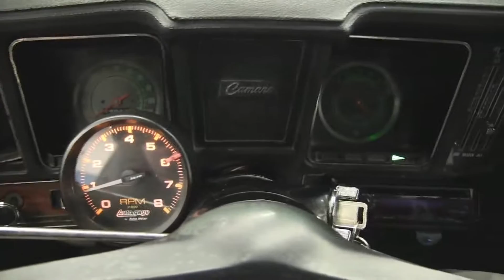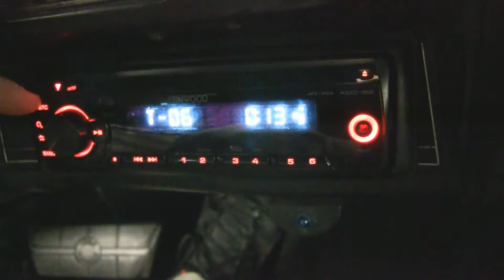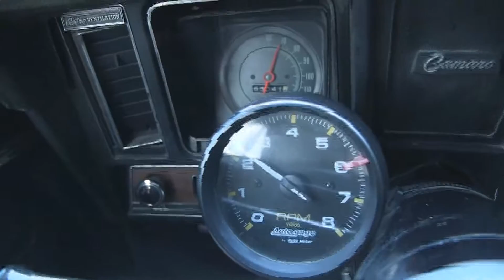1969 Chevrolet Camaro Blue